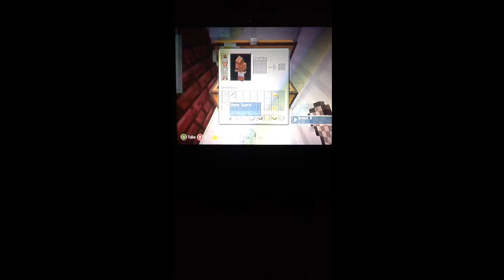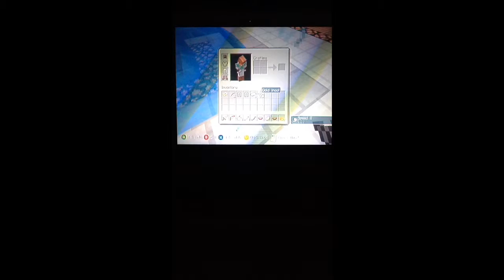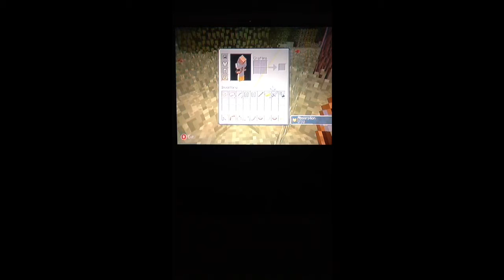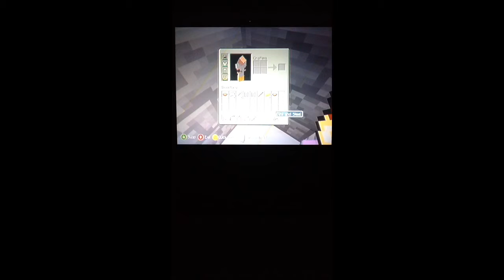Hunger Games Episode 9:Betty